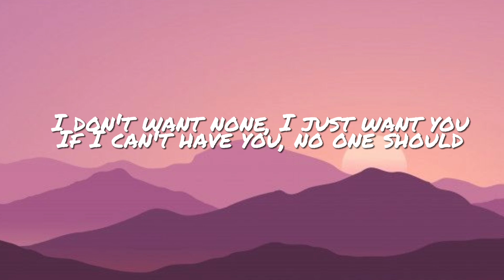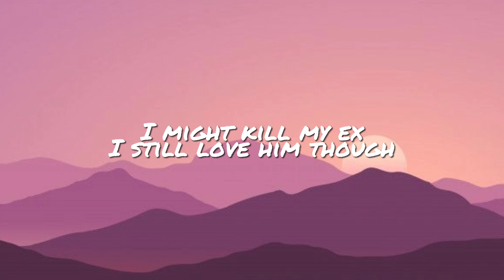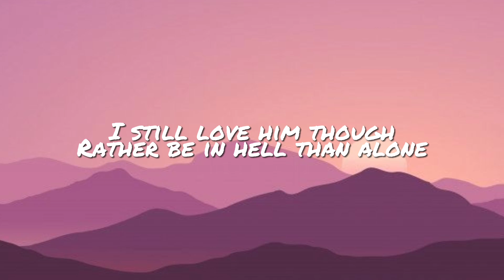Kill Bill - SZA (Lyrics)